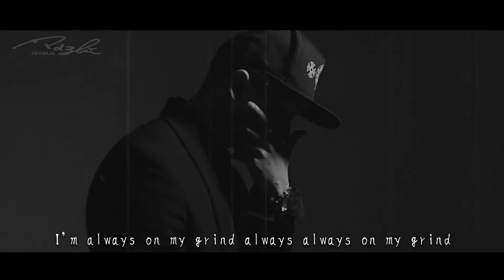[HD繁中字] WUTAN (우탄) - 自覺夢 (작가몽) (Feat. GRAY) M/V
影片歡迎轉載，但禁止二傳、二改，謝謝。